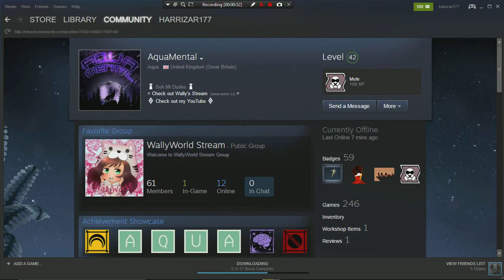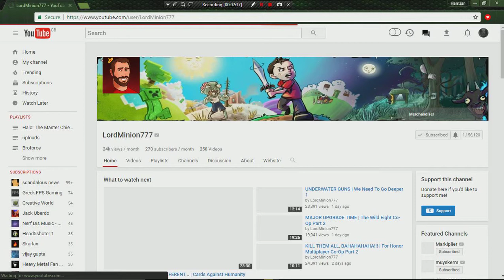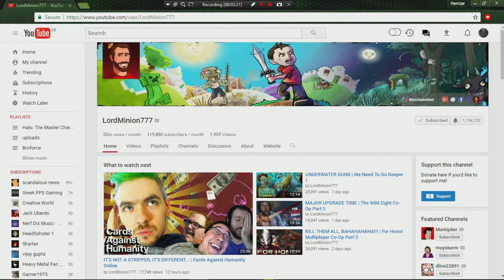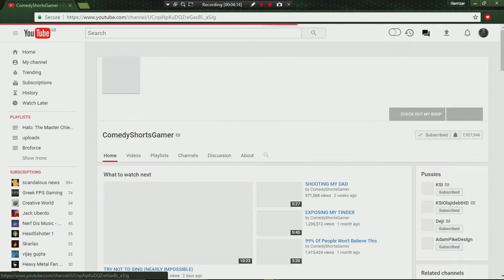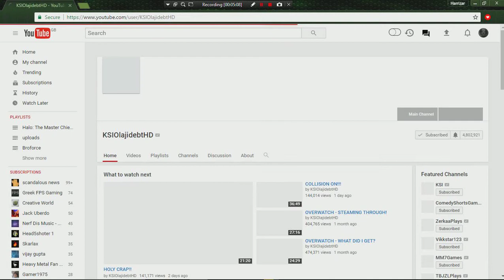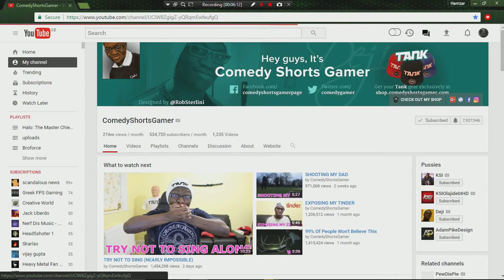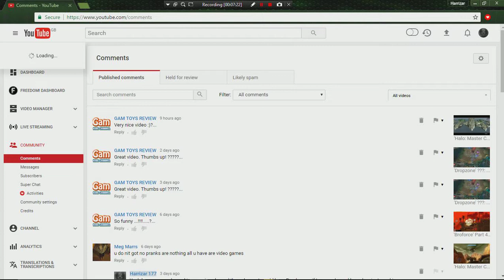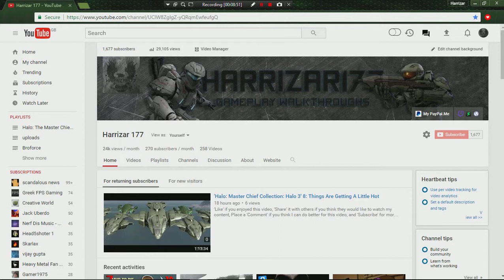'Shout Out Saturday' 00: Yes The Video Isn`t Great But Thats My Level Of Standard With My Channel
I wanna Thank everyone for keeping my channel safe from you tubes cold dead hands.

A Double Shout Out To